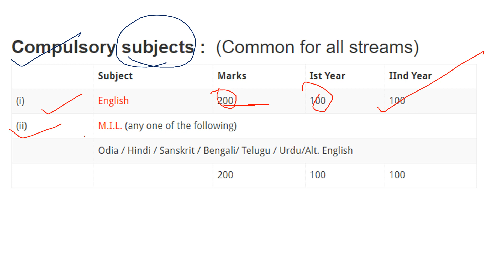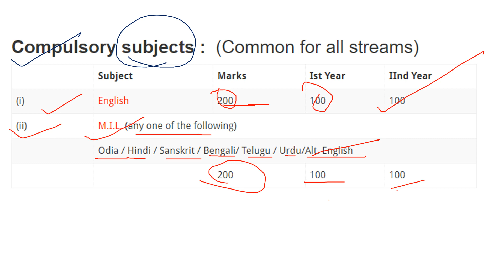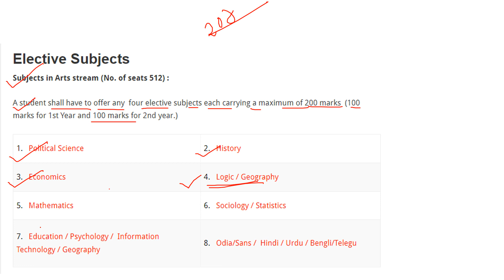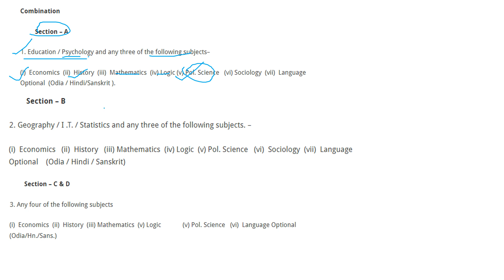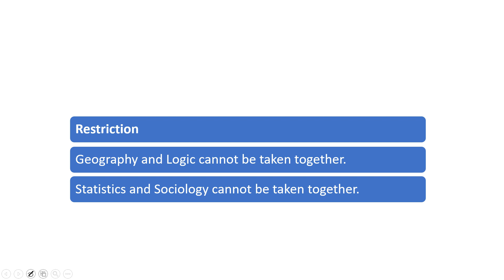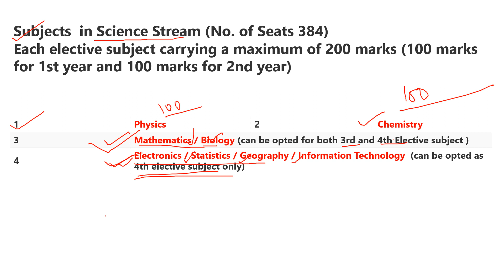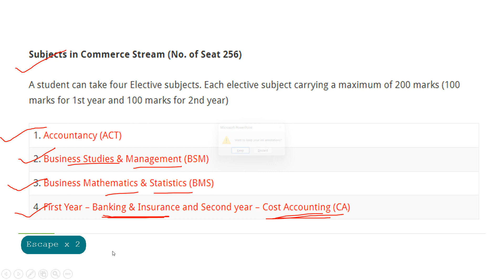କେଉଁ କେଉଁ ବିଷୟ ରଖିବେ +2 ରେ ଏବେ ଠୁ ଜାଣି ରଖନ୍ତୁ || 10th board exam 2022